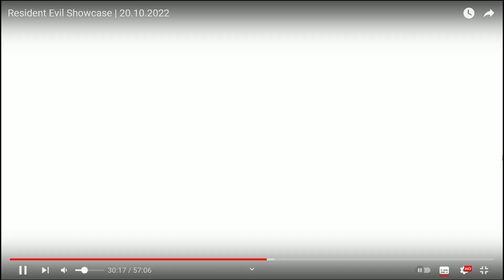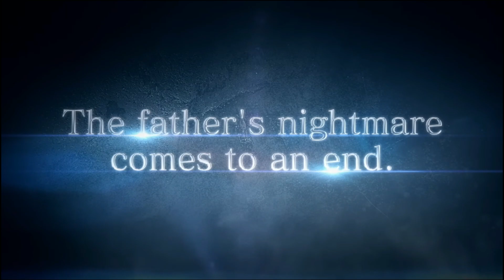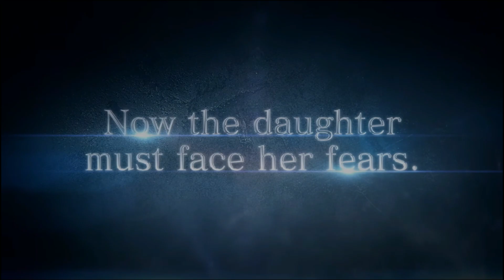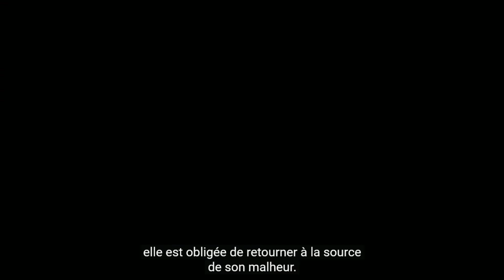Resident Evil 4 et mon PETIT CŒUR ! -Resident Evil Showcase - News Time !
Je tremble, je ne cligne pas des yeux, mon cœur bat la chamade : On y est.